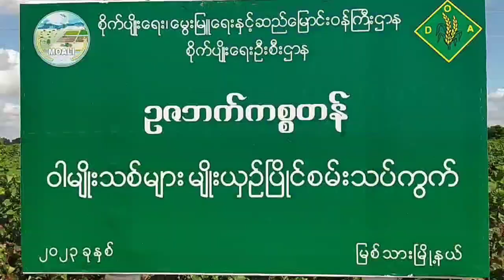မြစ်သားမြို့တွင် စိုက်ပျိုးထားသောမိုးနှောင်းချည်မျှင်ရှည်ဝါစိုက်ခင်းအား တာဝန်ရှိသူများကွင်းဆင်း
စိုက်ပျိုးရေး၊ မွေးမြူရေးနှင့်ဆည်မြောင်းဝန်ကြီးဌာနမှ တာဝန်ရှိသူများ မြစ်သားမြို့နယ်တွင် စိုက်ပျိုးထားသော မိုးနှောင်းချည်မျှင်ရှည်ဝါစိုက်ခင်းအား ကွင်းဆင်းကြည့်ရှု
မြစ်သား အောက်တိုဘာ ၆
သီတာအောင်